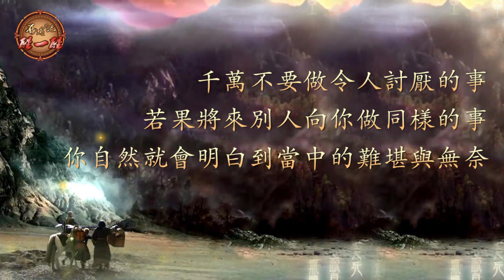西遊記 - 醒一醒 - 唔想被人屈，先唔好屈人 (TVB)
TVB劇集《西遊記》- 唔想被人屈，先唔好屈人

[LIKE 我 TVB Facebook page 緊貼各劇集及藝員動態]